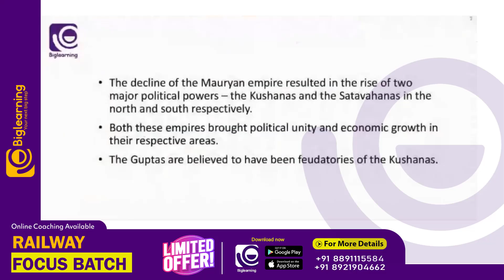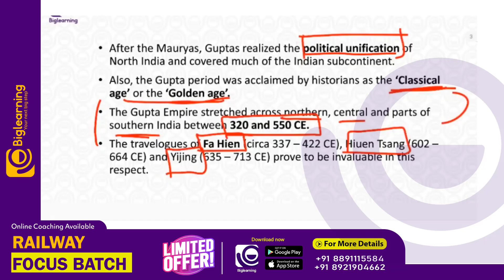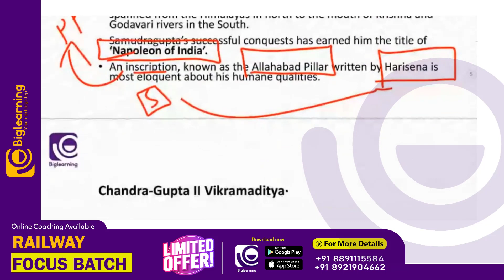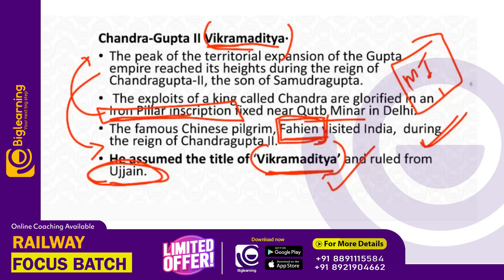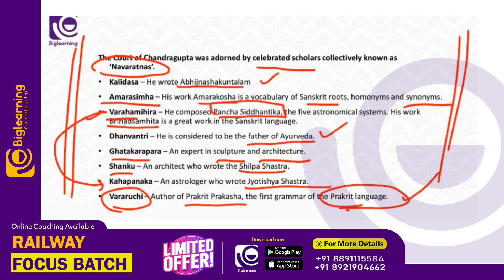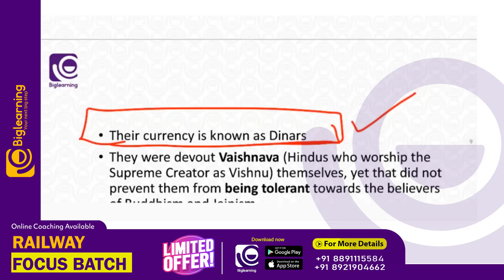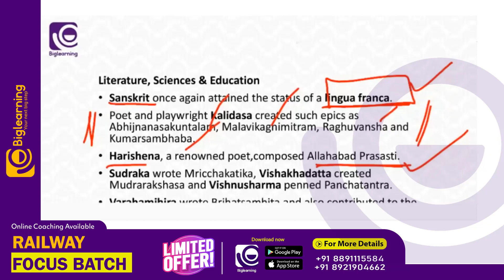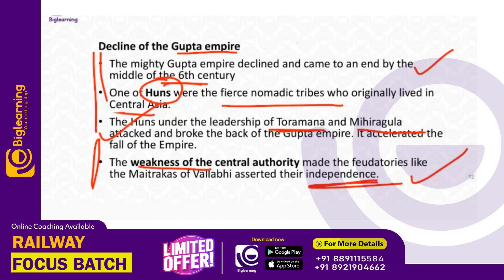RRB EXAM | HISTORY | GUPTA EMPIRE | TOPIC DISCUSSION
📞 𝐹𝑜𝑟 𝐴𝑑𝑚𝑖𝑠𝑠𝑖𝑜𝑛𝑠:
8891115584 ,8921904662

biglearning.co.in